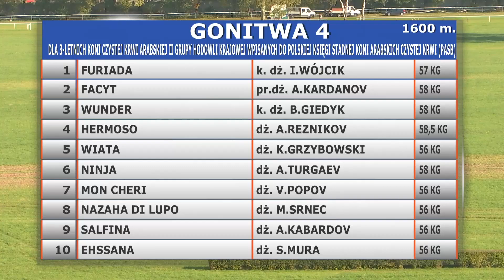13.10.2019 (D42; G4; tor: 3,6; 20°C)